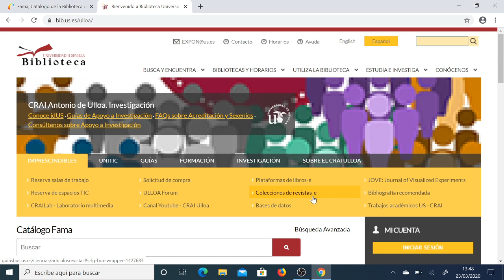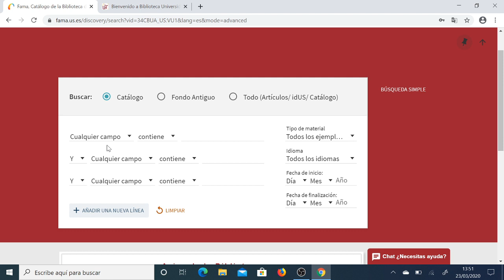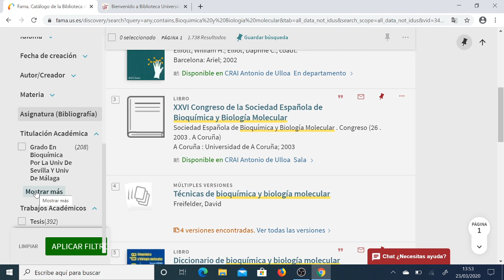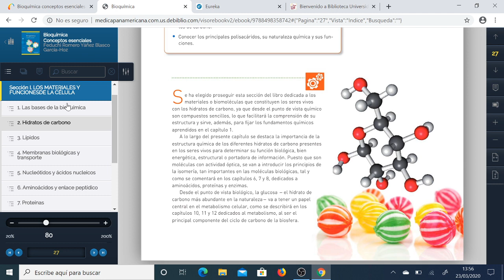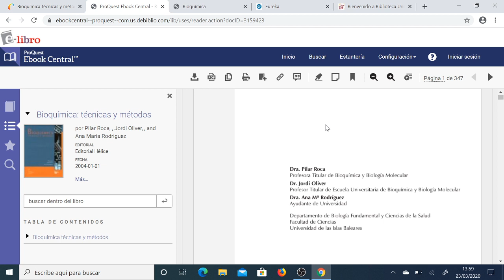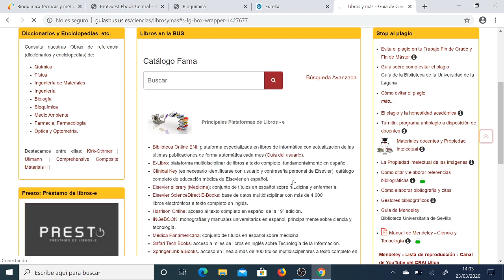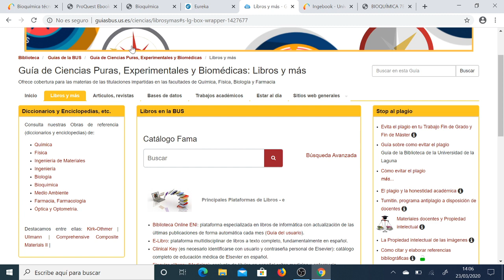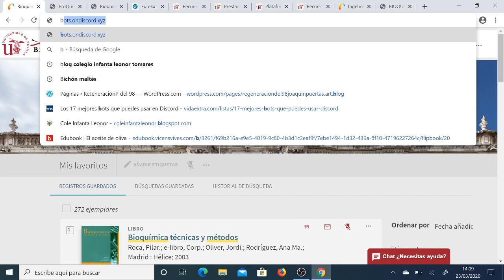Sesión formativa sobre Fama y Libros electrónicos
Formación integrada dentro de la Asignatura "Bioquímica y Biología Molecular" de la Facultad de Farmacia de la Universidad de Sevilla.
Alumnos de 2º Curso.

Los objetivos del Curso son:
1. Aprender a localizar la Bibliografía recomendada desde el catálogo FAMA.
2. Recuperar los libros electrónicos y conocer las principales plataformas del área.
3. Conocer algunas utilidades de nuestro catálogo como la herramienta Cita o los Favoritos.

Enlaces de interés relacionados con el contenido del vídeo:
- Plataformas de libros electrónicos de las áreas temáticas del CRAI Antonio de Ulloa